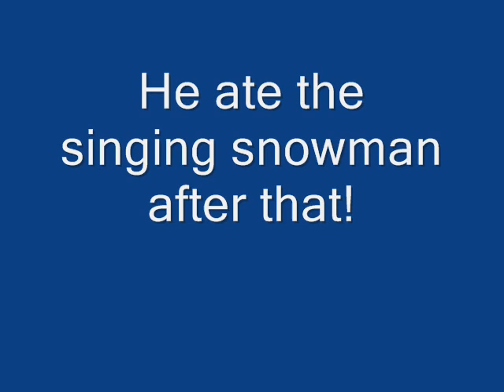bah humbug 0001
Josh just loves christmas! You can tell!!